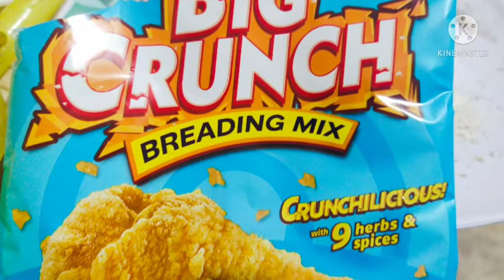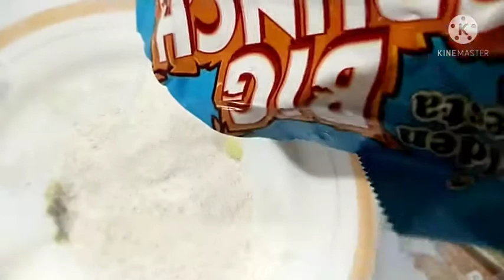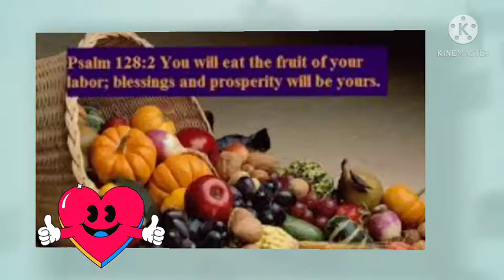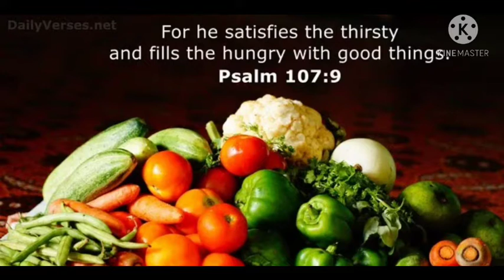9 SPICES CRISPY PORK CHIPS / TRY THIS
Hi! Id like to share this #9 spices crispy pork chips recipe.lately  the price of pork is getting high but i know most of us are craving for that crispy pork .So id like to share this .Hope youll try this  and enjoy.happy tummy

This is so easy to prepare  but you have to use two mixtures to make it crispy . I love the 9herbs and  spices